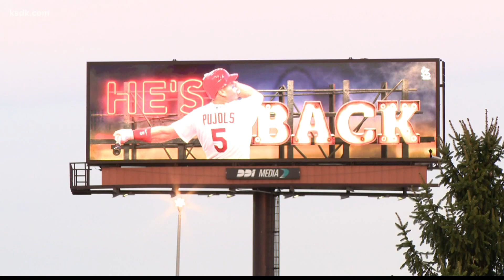Albert's back: Pujols returns to the Cardinals on a one-year deal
Pujols has said 2022 will be his final year, and he's going to go out as a Cardinal.